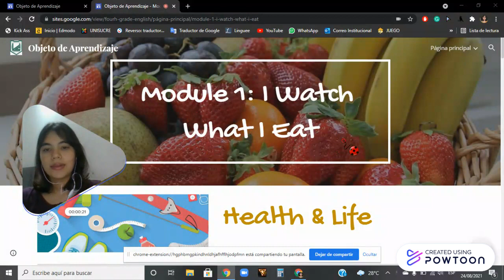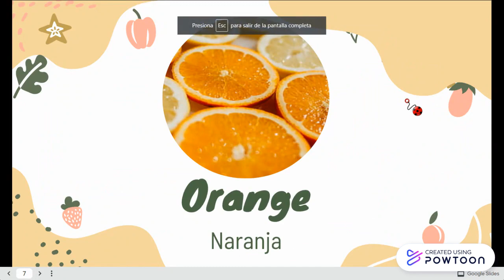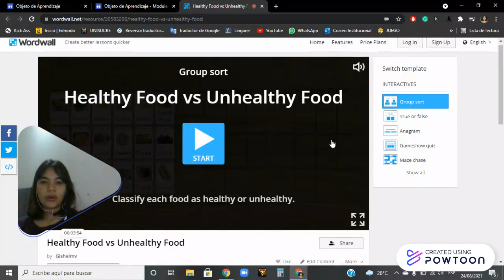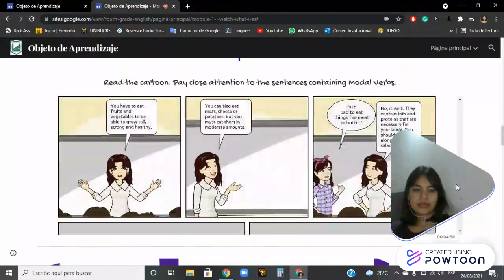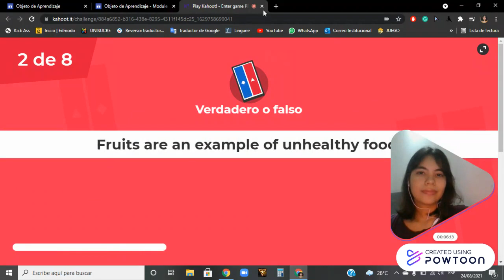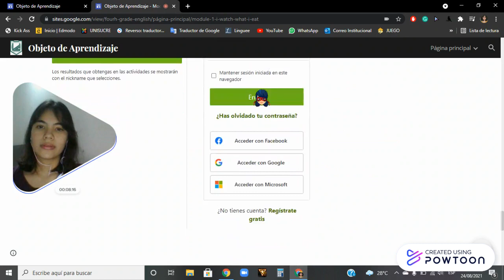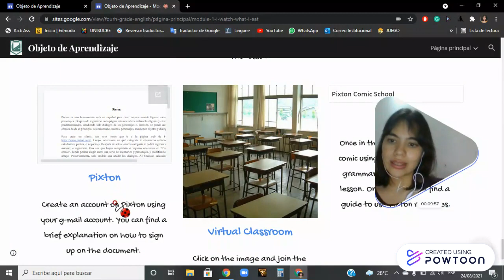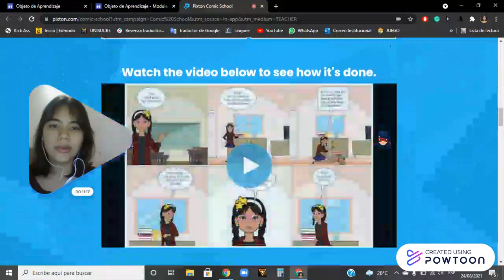Module 1: I Watch What I Eat